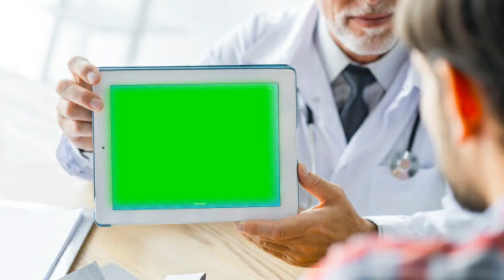Green screen template and photos frames mock-up Doctor LCD